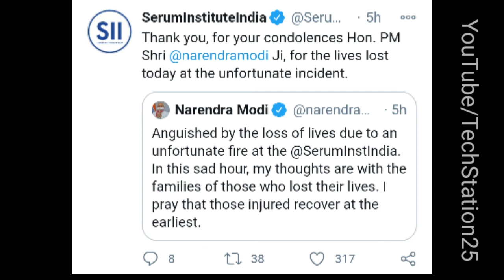Five people die in fire at Serum Institute of India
Firefighters are tackling the inferno at the Serum Institute of India's campus in Manjari, Pune. The production of the COVID-19 vaccine Covishield, a version of the Oxford/AstraZeneca vaccine, will not be affected, as the fire broke out at a different unit of the pharmaceutical company. CEO Adar Poonawalla said "there has unfortunately been some loss of life at the incident" as five people were reported to have died in the fire. for more updates .
Sukanta Bain : Singer, Songwriter, Content Creator From Kolkata, india

About : Tech Station is a YouTube Channel, Where you will find technological videos in Bengali, New Video is posted daily